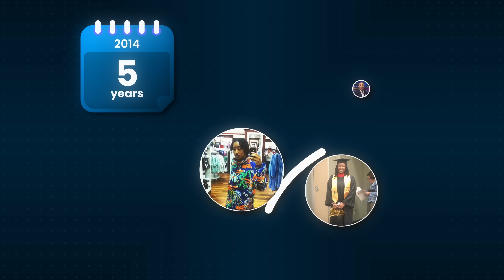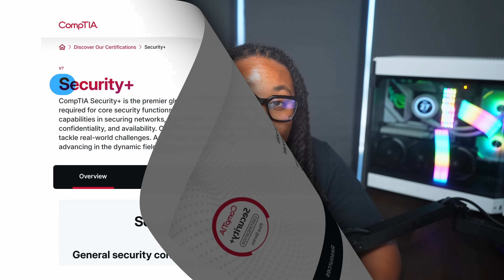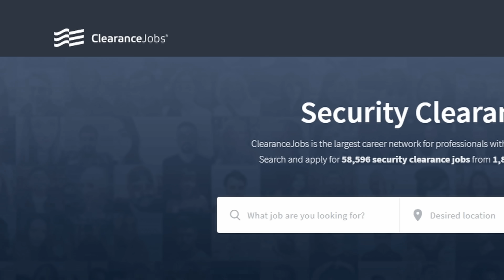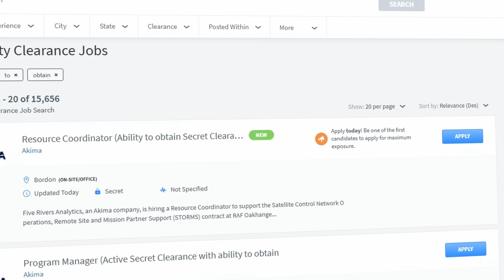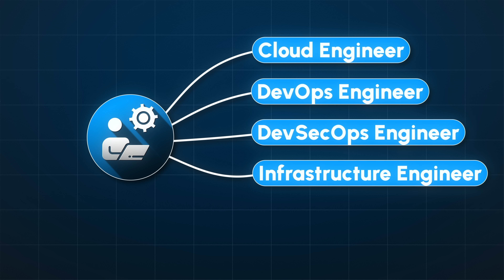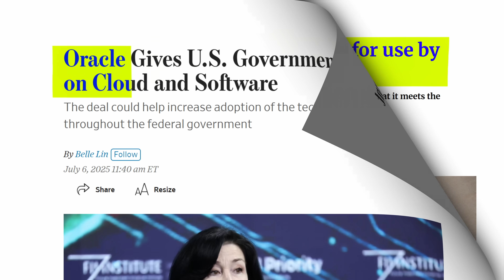The 3 Fastest Ways to Get Into Tech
Learn how to work with me one on one to get into your first Tech role or level up in your tech career
If you've been trying to figure out how to break into tech, you’ve probably found a ton of conflicting advice. Should you start with IT support, cybersecurity, or cloud certifications? After spending 16 years in the tech industry and helping thousands of people get hired, I’m breaking down the 3 fastest and most realistic paths to start your career in tech.

In this video, you’ll learn the exact steps to land your first role quickly, the certifications that actually matter, and how to use your existing skills to get interviews even without prior experience. You’ll also discover why government technology and data center roles are hidden opportunities that most people overlook, and how these can help you start earning faster while building a foundation for 6-figure growth.